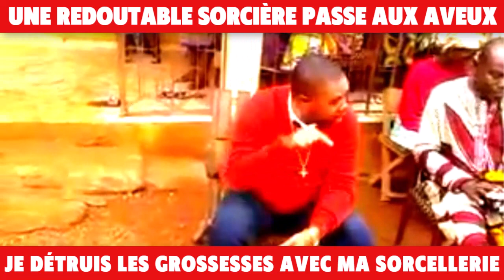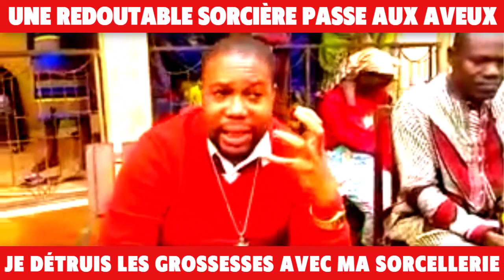🔴Une redoutable sorcière avoue !!! je détruis les grossesses et l'intelligence de mes victimes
🔴Une redoutable sorcière avoue !!! je détruis les grossesses et l'intelligence de mes victimes en sorcellerie